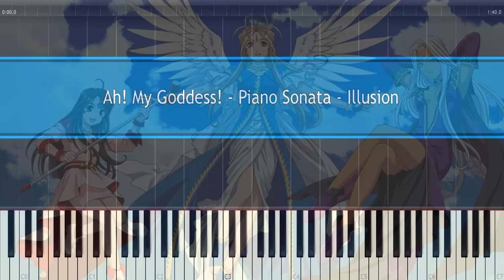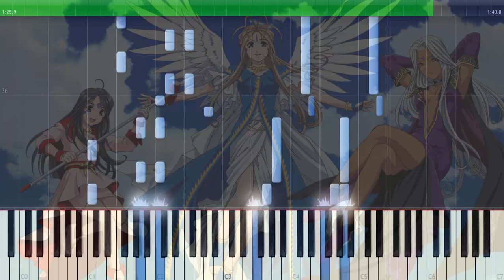Ah! My Goddess! Piano Sonata Illusion synthesia piano